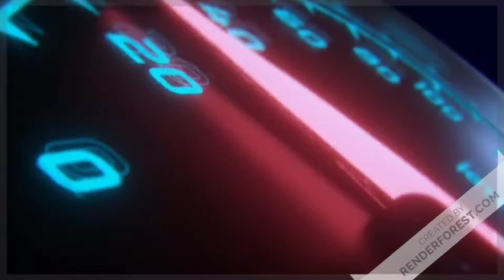FIRST DAY AT GYM | Workout For Beginners | First Day Gym exercises sakil Abbasi// vlog(21)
FIRST DAY AT GYM | Workout For Beginners | First Day Gym exercises | Gym Ka Pehla Din Kya Kare

sakil Abbasi and Chapman muneri